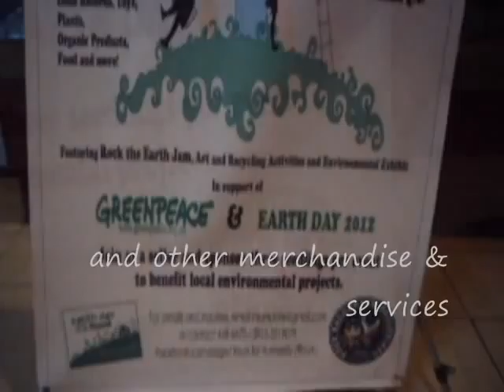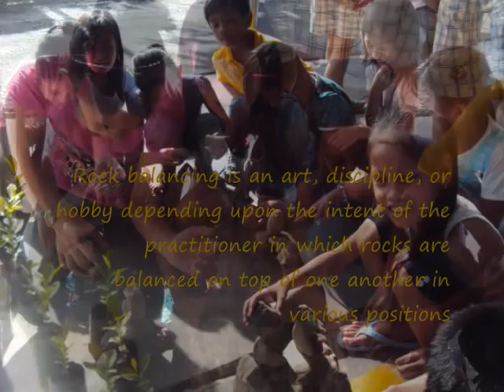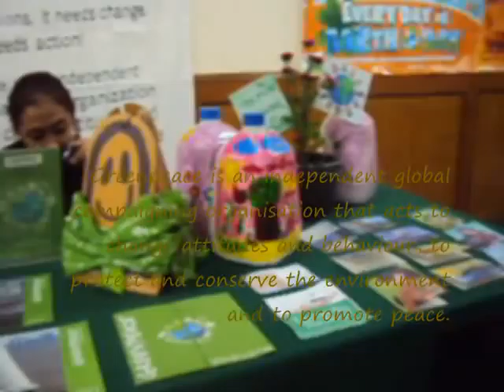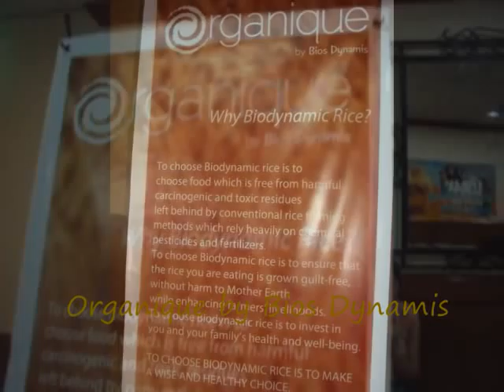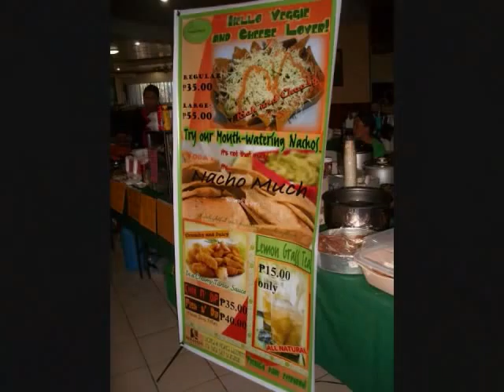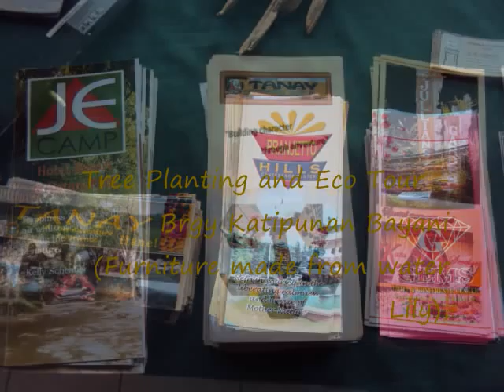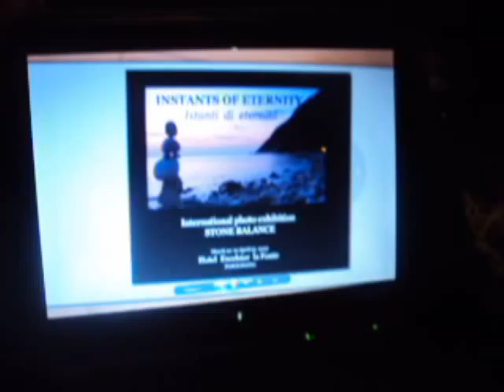Three for Trees: Rock Balancing Philippines Rock for Humanity Greenpeace Toyo at UP Village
Himig Natin Song by: Juan Dela Cruz Band and Kamusta mga Kaibigan Song by: Maria Cafra
Performed By: Toyo Band's Vocalist Erwin Cuenca and Aquino on Guitar

Rock for Humanity (RHum) presents "THREE for TREES: THREE Bazaars to Grow TREES" on three Sundays February 19, March 18 & April 15 (8 a.m. to 8 p.m.) at Bulwagang Claret, Immaculate Heart of Mary Parish Mahinhin St., U.P. Village, Diliman, Q.C. Philippines

A showcase of earth-friendly products and other merchandise & services
in support of the cause: HANDICRAFTS, JUNK ART, APPARELS, ACCESSORIES, ARTWORKS, PRE-LOVED & VINTAGE ITEMS, PAPER CRAFTS, BOOKS, ARTWORKS, INDIE RECORDS, TOYS, PLANTS, ORGANIC PRODUCTS, FOOD and more.

Join as a seller and sponsor three seedlings per event to benefit local environmental projects. Featuring "Kiddie Earth Warrior Bake Sale" & "HeART for Nature Painting Auctions" by Greenpeace plus Rock the Earth Jam, Art & Recycling Activities and Environmental Exhibit.

"THREE for TREES" is in support of Greenpeace and Earth Day 2012 celebration. This will also be part of our tree planting, nature trip & clean-up drive activities with Rock Balancing Philippines.
Environmental Project
May 5, 2012 Tentative Date for the Environmental and Rock Balancing Symposium, Tree Planting, Eco-Tour hands on Rock Balancing and Clean Up -
Venue: Tanay, Rizal
Environmental and Rock Balancing Symposium - Tanay Gym Brgy. Katipunan Bayani
Visit San Ildefonso Parish, Tree Planting and Eco Tour - Brgy Katipunan Bayani (Furniture made from water Lily), Brgy. Tabing Ilog, Brgy Plaza Aldea, Brgy Tandang Kutyo (River Side), Brgy San Isidro (Parola), Brgy Sampaloc Tanay Rizal ( Regina Rica - Tanay, Rizal), Brgy Cuyambay (Masungi Rock), Daranak Falls/ Batlag Falls (Rock Balancing and Clean Up).